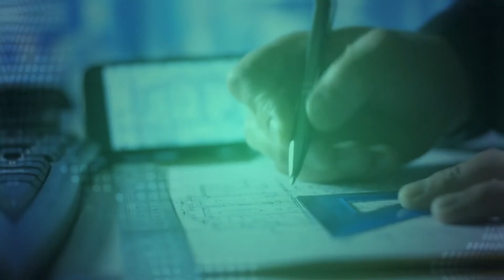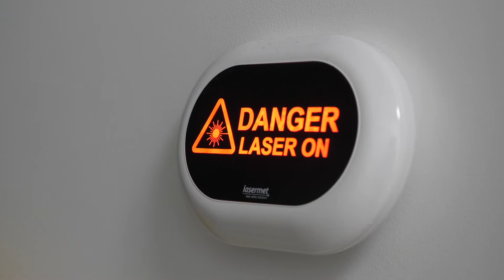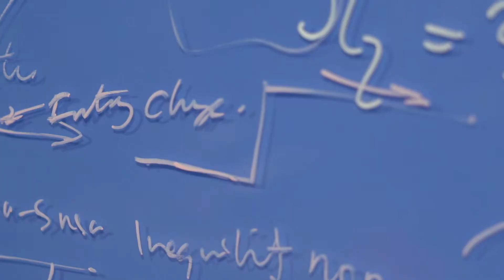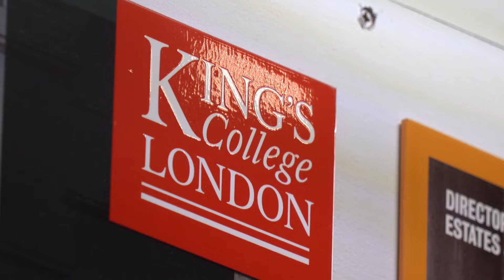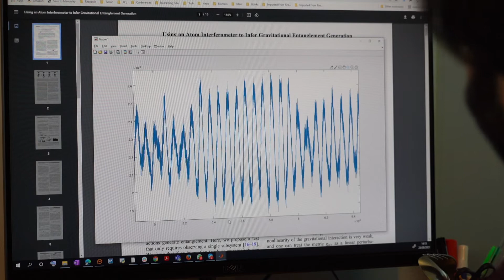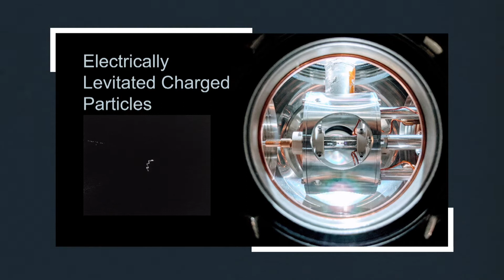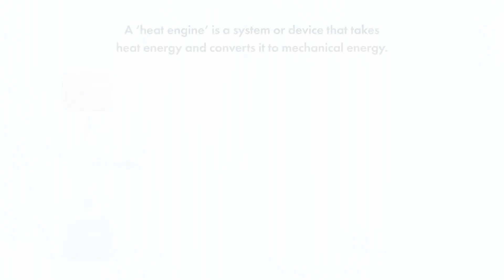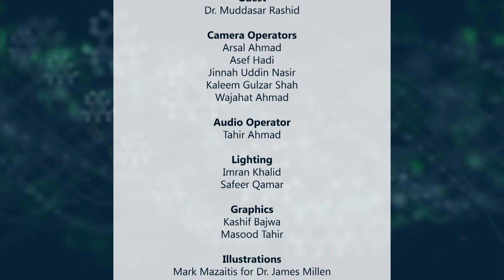Insight | Experimental Physics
We welcome Dr Mudassar Rashid to our London Studios, where the viewers explore his research and projects as an Experimental Physicist in King's College, London. S1- EP 1